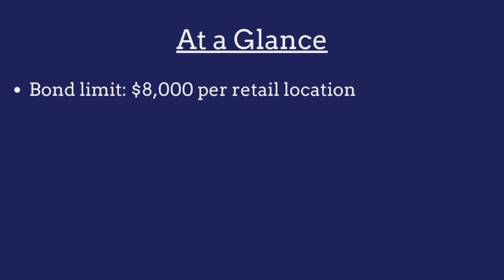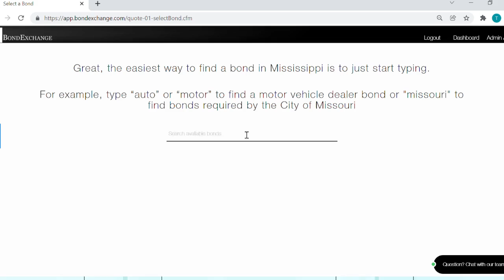What is a Mississippi Lottery Bond?